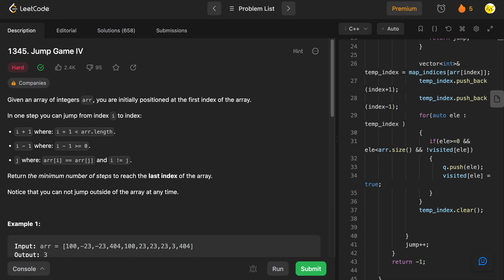1345. Jump Game IV || Leetcode 1345 || Leetcode Daily Challenge